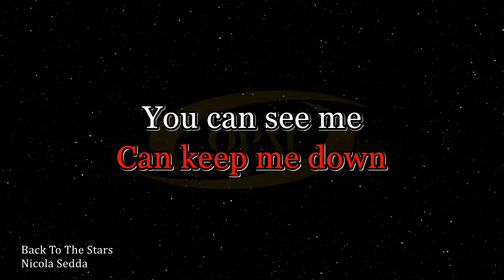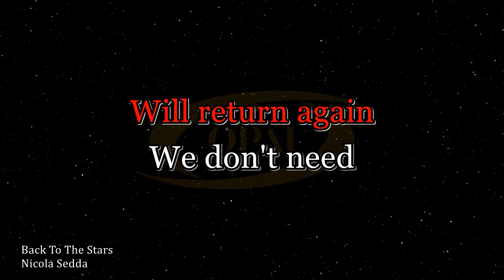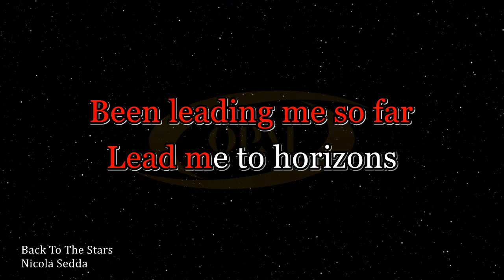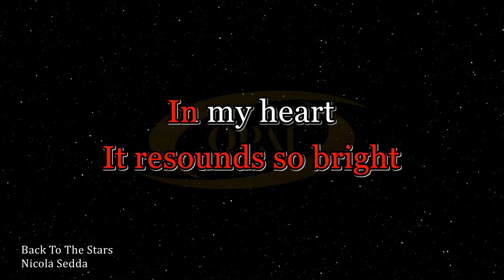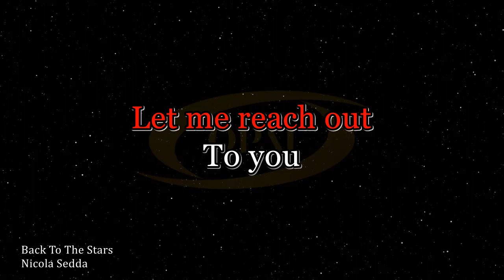Nicola Sedda - Back To The Stars [Karaoke]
Original audio karaoke of Back To The Stars by Nicola Sedda.